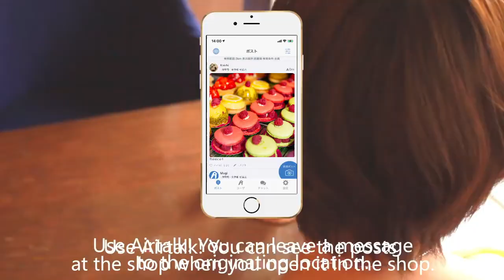AirTalk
The place is more fun, convenient, and profitable.

An application that makes where you are more fun.
Let's get excited at the same event with people around us.
Please enjoy the messages from the people around you and the shops.